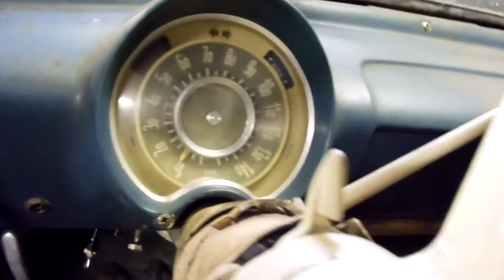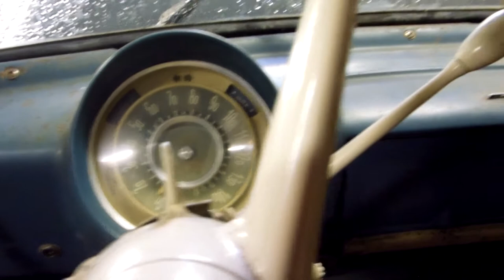Simca Aronde 1300 Intendante 360 Walk Around the Car and Inside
LISTEN TO NOISE BACKGROUND
Reference: simca 01